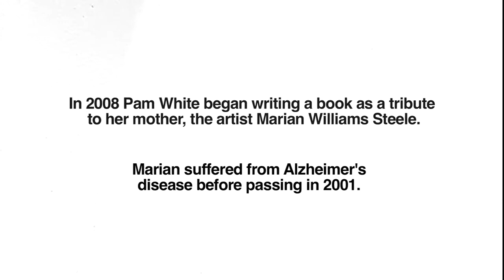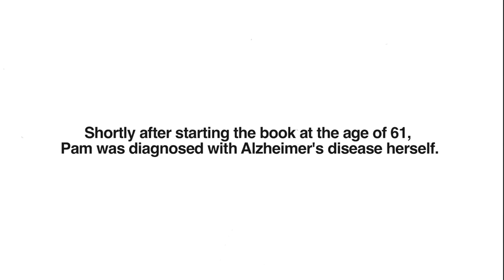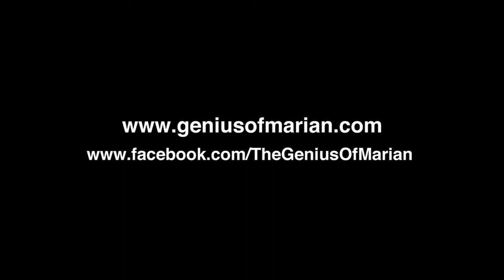The Genius of Marian - Official Trailer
THE GENIUS OF MARIAN is a visually rich, emotionally complex story that follows Pam White in the early stages of Alzheimer's disease as her son, the filmmaker, lovingly documents her struggles to retain her sense of self.

After she is diagnosed at age 61 with early—onset Alzheimer's, life begins to change for Pam and everyone around her. Pam's husband grapples with his changing role from partner to caregiver. Her adult children each find ways to show their love and support while mourning the slow loss of their mother. And Pam deals with the fear that she will be institutionalized for her disease, as her own mother was before she died of Alzheimer's in 2001.

As our population ages and so many are connected to someone struggling with Alzheimer's, THE GENIUS OF MARIAN offers inspiration, illuminating the love and dignity to be found along the journey.